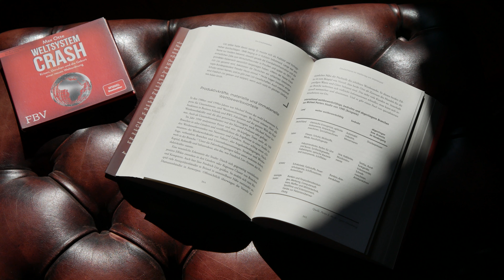Wie Finanzlobby und Regierungen Ihnen das Gold vermiesen wollen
Auszug aus Kapitel 16: Kapitalanlagen für die Krise

Es gibt gute Gründe gegen Gold. Zum Beispiel produziert Gold keine laufende Rendite. Als Krisenasset ist es jedoch unschlagbar. Allerdings hat die Finanzlobby kein großes Interesse daran, dass Sie Gold in größeren Mengen erwerben. Physisches Gold behält man in der Regel und tradet es nicht, sodass die Finanzbranche daran nicht viel verdient...